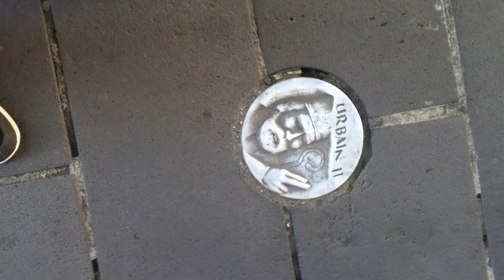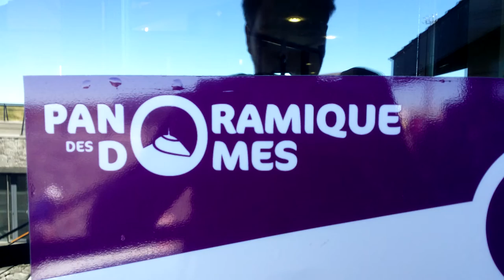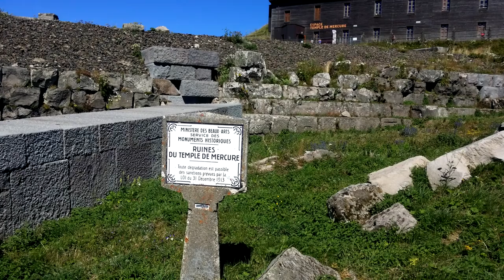VLOG A CLERMONT FERRAND !!!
Salut tout le monde c'est reptalyon et on se retrouve pour mon premier vlog fait a clermont et au puy de dome j’espère que cette vidéo vous aura plus lâché un petit pousse bleu si c'est le cas et abonné vous